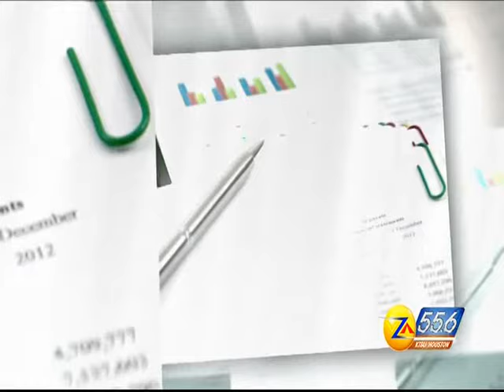Danny Nguyen Interview with Mayor of Richmond Evalyn Moore